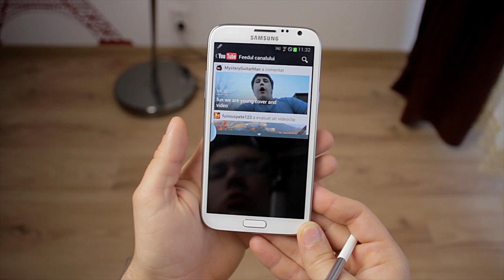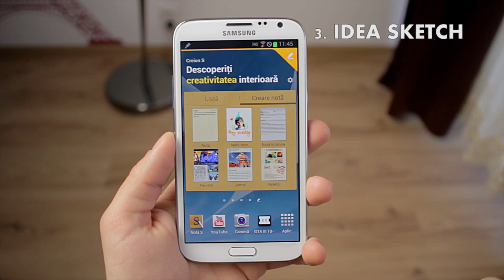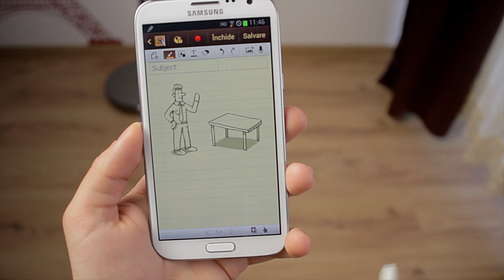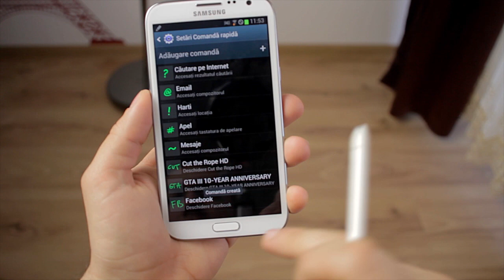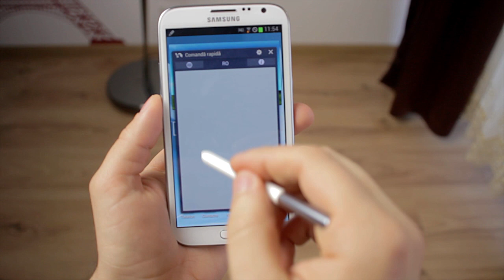5 lucruri care imi plac la Samsung Galaxy Note 2 (in limba romana)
Astazi va arat top 5 lucruri care imi plac la noul Samsung Galaxy Note 2. :)